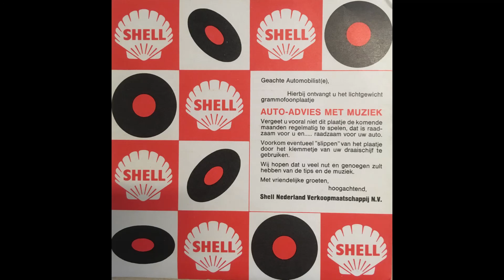Shell autoadvies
Promotie flexi disc